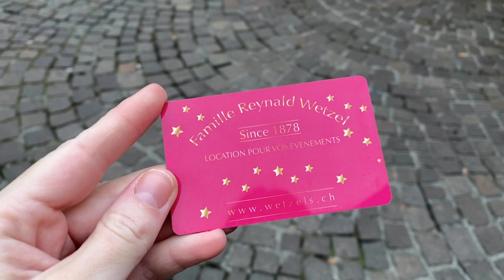Christmas in Geneva 🇨🇭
Geneva during the Christmas time is special.